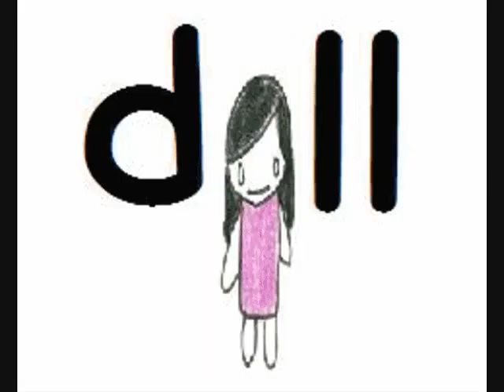교학사 1학년 5과 76쪽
천호중 영어과 송형호